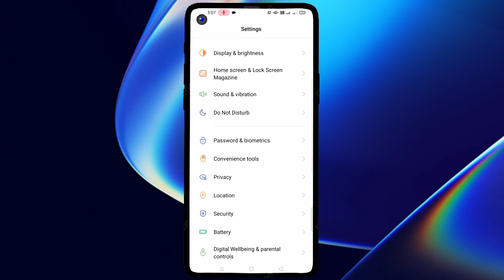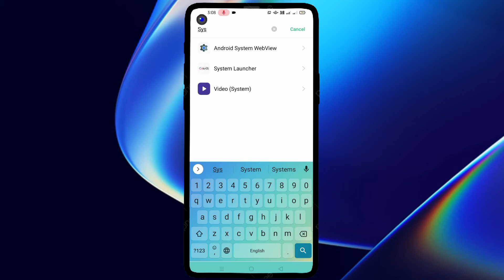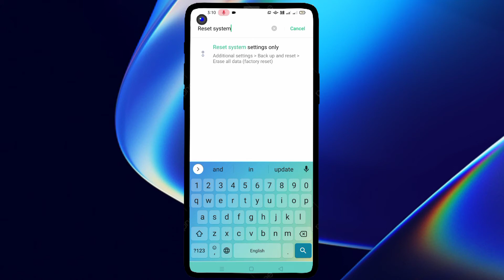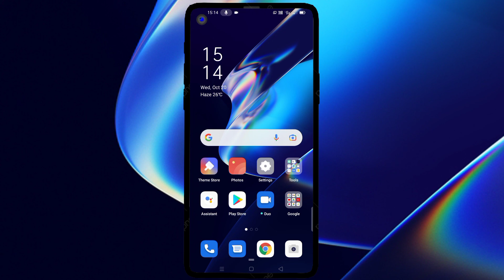Lag Problem Fix in Free Fire|| How to Fix Lag Problem in Android Phone?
Hello Friends,
                          Iss video me bataye hai. फ़ोन को हर रोज़ चार्ज करते हो तो ये ट्रिक्स सिख लो||बैटरी 30 मिनट फुल चार्ज||New Tips & Tricks. Dosto is video ko suru se lekar End tak dekhe.